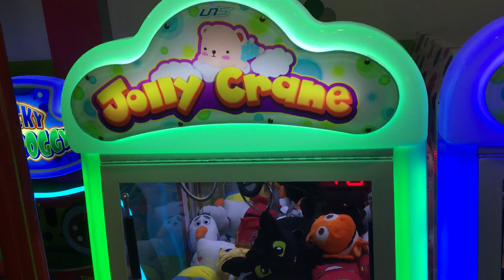La Garra Mecánica | Tres Locos y una Misión | Vlog (Parte 5)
El desafió mas grande a Llegado.